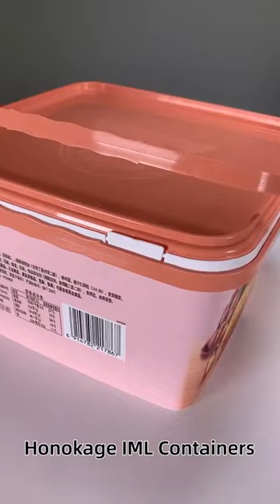plastic IML biscuit bucket injection molding process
The plastic IML (In-Mold Labeling) biscuit bucket injection molding process involves placing a pre-printed label into a mold and injecting molten plastic around it. This process allows for high-quality printing and durable labeling, as the label becomes a permanent part of the container. Injection IML molding packaging is a cost-effective method for producing large quantities of uniform food products packagings, such as biscuit buckets, with a consistent quality and design. The resulting product is a sturdy and attractive container that protects its contents and is easy to handle and transport.